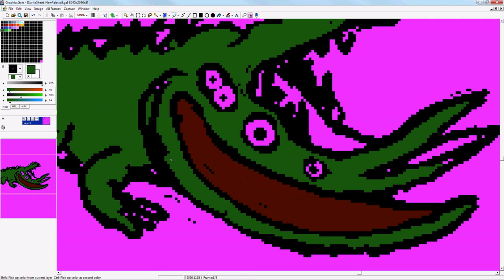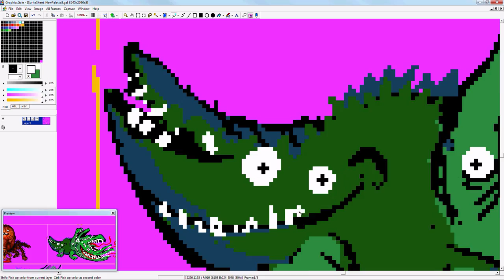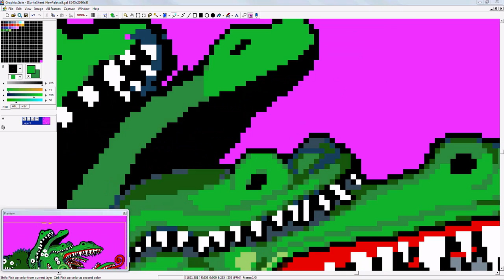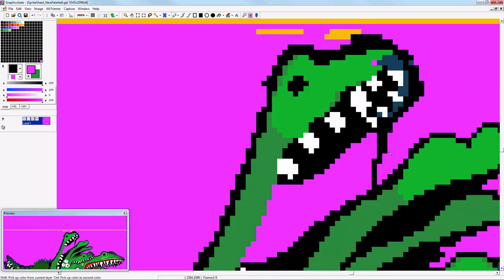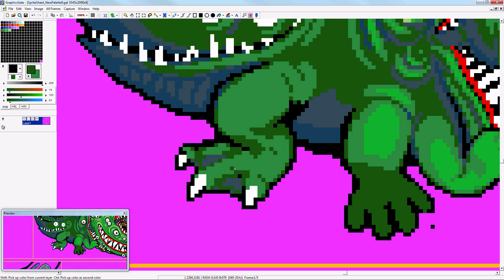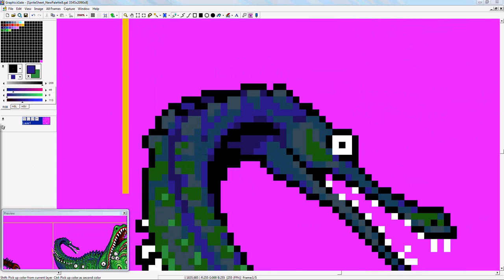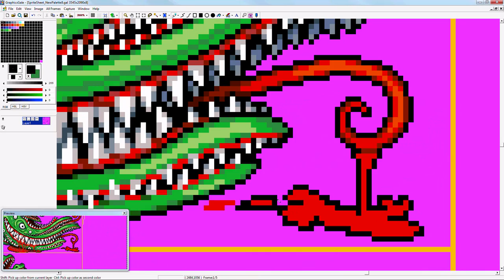Pixel Art: Crocodile Vampire.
Here is the crocodile vampire! Really happy with this one. Hes got a good face. Faces.

--- about the WeekendRPG series ---
Making a game in RPG Maker VX! Its just a little project for fun, doing it on weekends and maybe putting some extra hours every now and then during the week. Those time lapses show game development and pixel art.

The BGM is 4operators by Yuzo Koshiro.